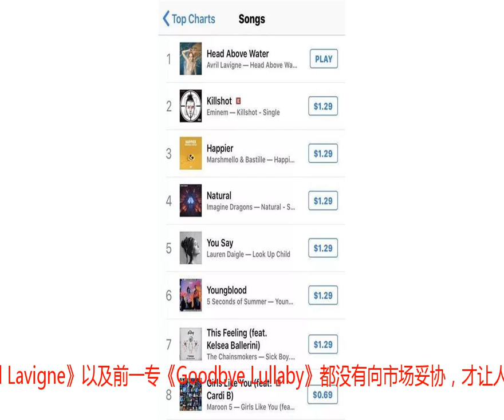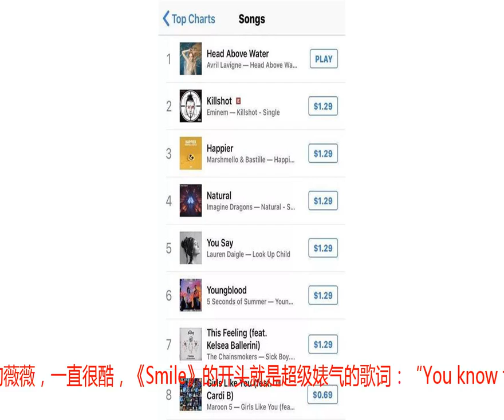薇薇冠完，鳖鳖冠！这一周的iTunes真的让我太感动了！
最近最感动的一件事情就是Avril Lavigne推出新专辑首单了！在经历几次专辑的Flop后，已经沦为亚非拉天后的微商Avril Lavigne推出了AL6首单《海底捞 Head Above Water》！本来听到这个曲风，虽然也好听，但不是经典的艾薇儿风格，以为Flop定了。毕竟Avril Lavigne真的是摇滚音乐人，Flop了十年，上一专《Avril Lavigne》以及前一专《Goodbye Lullaby》都没有向市场妥协，才让人无比尊重和期待新作。我印象的薇薇，一直很酷，《Smile》的开头就是超级婊气的歌词：“You know that I'm a crazy bitch，I do what I want when I feel like it..”这次风格大变，抱着“有新歌听就不错”的态度，佛系追星！然而！《Head Above Water》这样不被看好的孩子，居然在第二磨了五天后，争气地登上了iTunes的冠军了！而且挤下了大山Eminem！看到这个消息的我，当时就想哭了！虽然怀念以前的薇薇，但《Head Above Water》本身并不差！薇薇的Vocal在这单